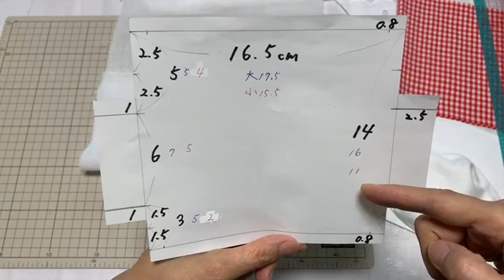アベノマスク1枚と綿布で美形小顔マスクが2枚作れちゃう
アベノマスク(政府配布マスク)を解いたシングルガーゼをリメイク。
手持ちの綿生地を足して、立体(タック)マスクが2枚作れます。
残りのガーゼははぎ合わせて子ども用に。
簡単に作れてキレイな形かつ小顔にみえます^ ^

ノーズフィットワイヤー入りで、
フィルターも入れることができて、
リップ付着対策もバッチリ！

縫いにくいカーブなし。
シングルガーゼも2重にして他の布と合わせることで、断然縫いやすくなります。

女性用で作っています。
男性用の大サイズ、子ども用も作れます。